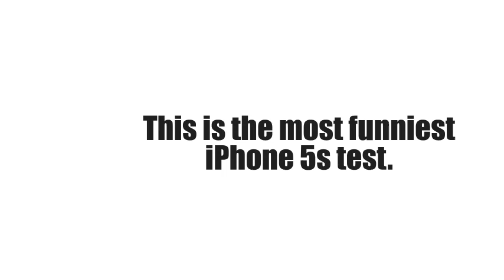iPhone 5s NIPPLE touch - test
iPhone 5s Can Recognize Nipples!

Protect your iPhone 5s! Use your nipples! Thieves will never figure out why your thumb didn't work!

This is one of the most funny iPhone 5s test video. An iPhone 5s is tested for nipple touch test and the test passed. Soon you will see a iPhone 5s drop test.